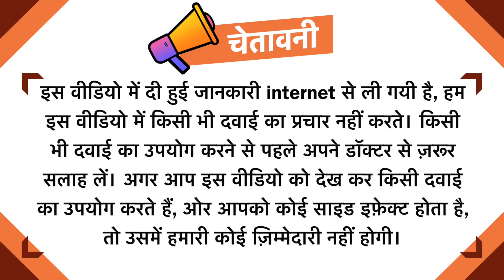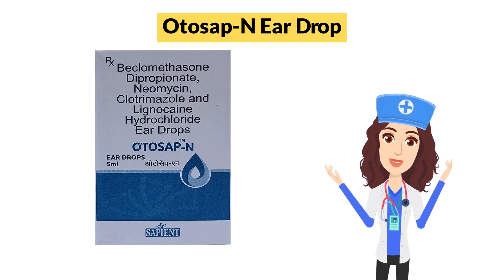Otosap-N Ear Drop Uses in Hindi | Side Effects | Dose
Otosap-N Ear Drop Uses in Hindi | Side Effects | Dosage